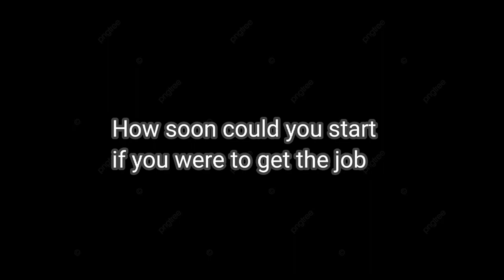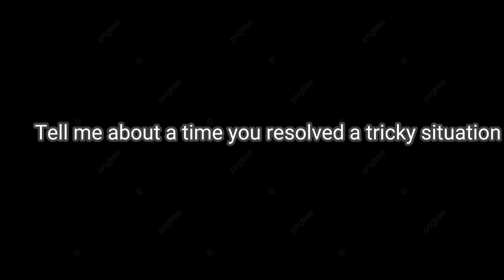Innessco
Jiaxing Liu